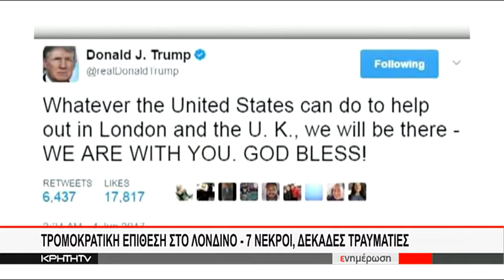ΤΡΟΜΟΚΡΑΤΙΚΗ ΕΠΙΘΕΣΗ ΣΤΟ ΛΟΝΔΙΝΟ - 7 ΝΕΚΡΟΙ,ΔΕΚΑΔΕΣ ΤΡΑΥΜΑΤΙΕΣ